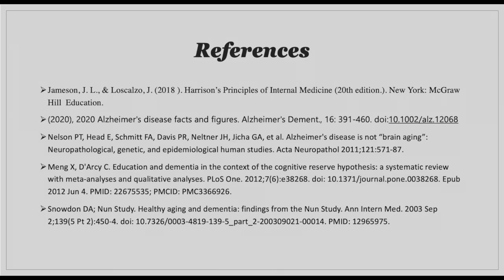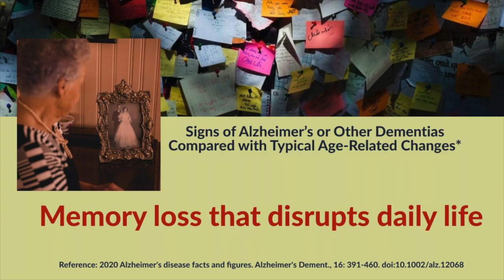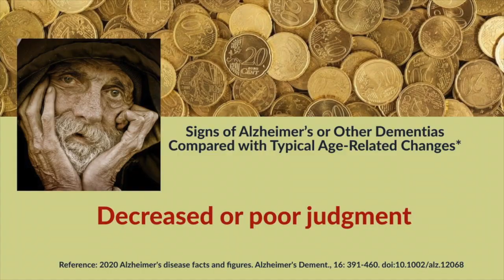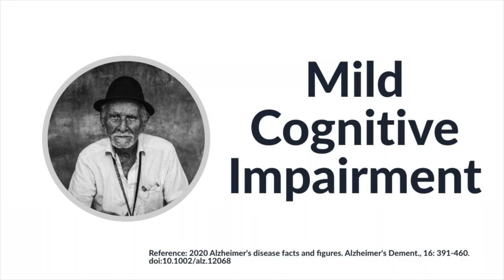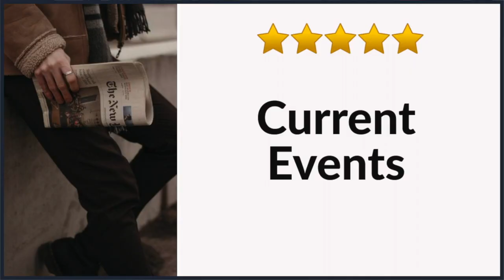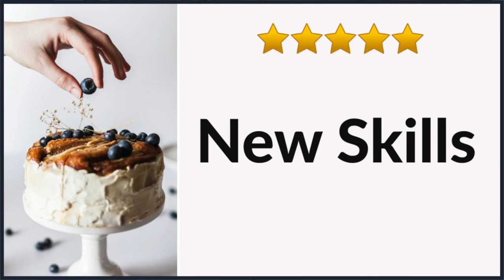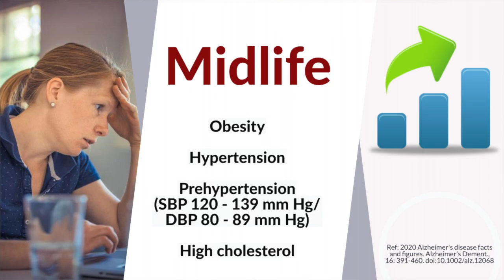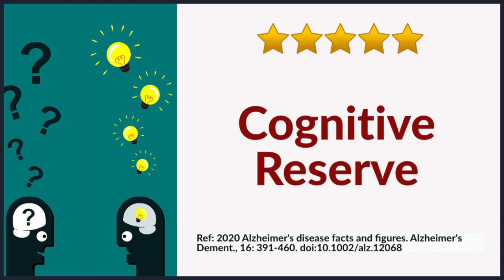Sintomas ng Alzheimer's Disease at paano ito maiiwasan? (Tagalog) | Genesis Mercado M.D.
Ano ang sintomas ng Alzheimer's Disease at paano ito maiiwasan? | Genesis Mercado M.D.

1. Ano ang Alzheimer’s Disease?

2. Ano ang mga pagbabago sa utak/brain ng mga patients na may Alzheimer's Disease?

3. Ano ang signs ng Alzheimer's Disease?

4. Ano ang mga phases ng Alzheimer's Disease?

5. Ano ang mga test na ginagawa para malaman if may Alzheimer's Disease ang patient?

6. Ano ang gamot for Alzheimer's Disease?

7. Ano ang mga Non pharmacologic theraphy para sa Alzheimer's Disease?

8. Ano ang risk factors for Alzheimer's Disease?

9. Ano ang Cognitive Reserve?

10. Paano tayo makaka iwas sa Alzheimer’s Disease?

2) This video is not intended to replace the medical advice of a physician or other qualified health provider.
3) This video does not create a doctor - patient relationship.
4) Do not self medicate.
5) Genesis Mercado M.D. will NOT assume any liability for injury, illness, death or other damages that may result from the use of the information in this video.
6) Seek the advice of your physician or other qualified health provider if you have questions regarding your medical condition.